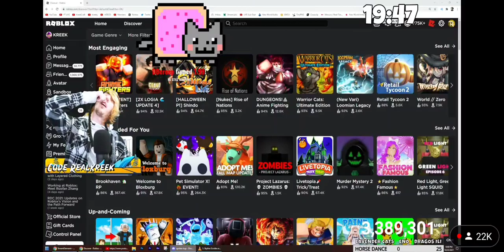KreekCraft gets Caught in 4k AGAIN!!!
ew